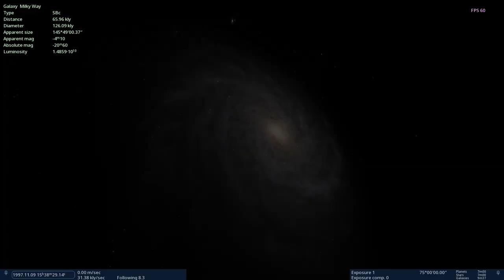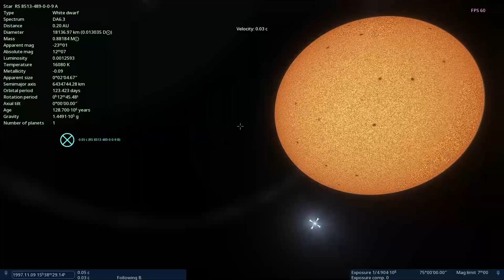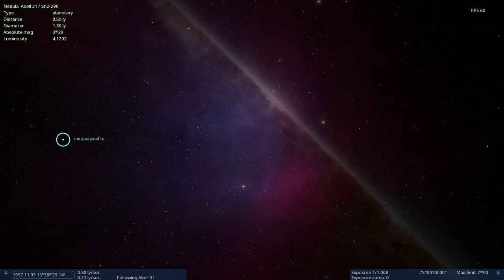Finding a Black Hole in a Constellation ABELL 1201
British astronomers have announced a phenomenal find - the largest black hole in the history of observations. It is hidden 2.7 billion light-years from Earth in the brightest galaxy in the Abell 1201 cluster. Live Science writes about this.

The supermassive monster has not yet received its own designation. Scientists are still studying the find.

According to preliminary data, the detected black hole is about 30 billion times the mass of the main star of the solar system and 8,000 times larger than the supermassive black hole at the center of the Milky Way. It hits an upper limit on how big black holes can theoretically get.

The space giant was betrayed by a twisted arc of light. She attracted the attention of scientists. They directed the "eye" of the Hubble telescope at her and photographed an intriguing object.

All images were loaded into the DiRAC COSMA8 supercomputer. With its help, it was possible to simulate how massive a black hole must be in order to refract light to the extent that it is.